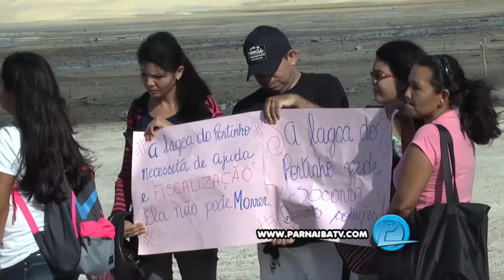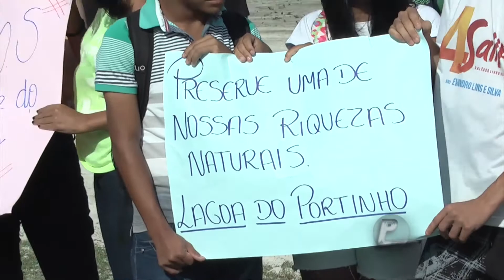Barragens represam águas que abastece a Lagoa do Portinho.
Matéria EXCLUSIVA Parnaíba TV e TV Meio Norte, mostra as barragens represando as águas que abasteceriam a nossa Lagoa do Portinho.

Reportagem: Kairo Amaral
Imagens: João Júnior/Parnaíba TV